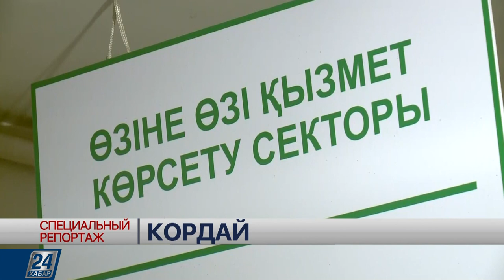Кордай І Специальный репортаж